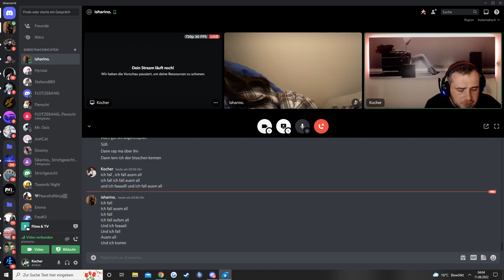We Had An Idea! Should We ?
We had Idea while Jamming with each Other !
It is Music that i absolutely felt.
Tell me your Opinion on it =)
Translations are on in CC!

My Equipment :

Shure SM7B
Behringer UMC202HD
uRage Keyboard
Razer DeathAdder V2
Razer Mouse Pad
BenQ ZOWIE
Ring Light
Mic Arm
LED Strip
Logitech Cam